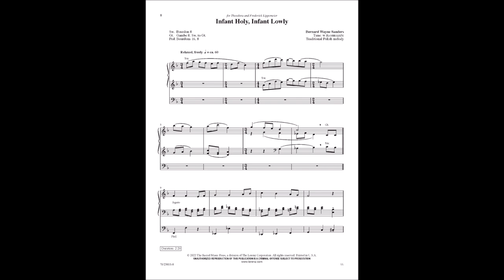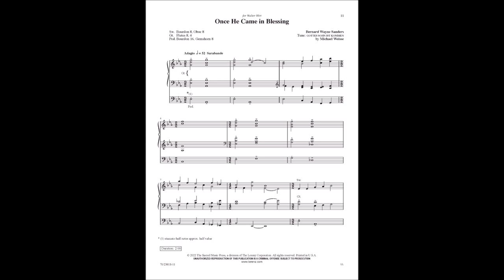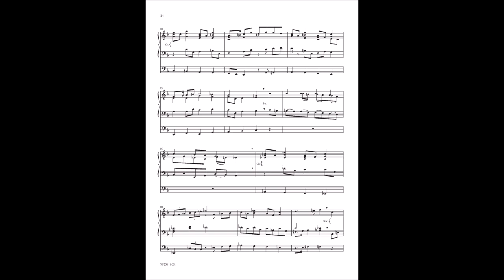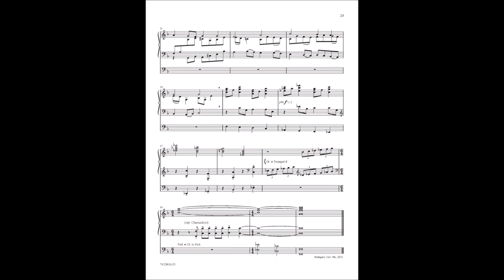Infant Holy, Infant Lowly (Organ 3-staff) | Bernard Wayne Sanders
The need for Advent, Christmas, and Epiphany music is never-ending, and in this volume Bernard Wayne Sanders provides characterful treatments of various hymns of the season. As is often the case in Sanders’s hymn-based music, a blend of traditional techniques and contrapuntal textures is combined with contemporary harmonic elements for a personal and and appealing result.